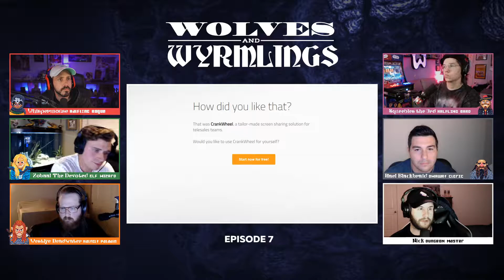WOLVES & WYRMLINGS | EPISODE 7 | DUNGEONS & DRAGONS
W&W is a Dungeons and Dragons 5th Edition campaign started by Jay, aka wolvesatmydoor, and Wavy. Joining them are fellow party members Wes, Geno, and Mike, and DM Nick.

Character Synopsis written by @WorthierSky

Characters:
Westlye Deadwater - Half-Elf Paladin (wes)
Westlye is a half-elf paladin with a penchant for unpredictability, as quick to soothe enemy fears as he is to throw a javelin. His glistening armor and aura of holy devotion are belied by a cocky grin. Who will this powerful warrior become?

Hael Blackbraid - Cleric Dwarf (mike)
This stout and stoic dwarf cleric is the party's voice of reason. Little is known of his ambitions or the god dearly beholden to his heart, but no one takes up a dangerous life of adventuring without a reason.

Squeebles the Third - Bard Halfling (wavy)
Squeebles is a charming, mustachioed halfling bard with a barbed tongue and decisive character. His mannerisms differ from most of his kind, but only time can reveal his true nature...

Zobaal the Devoted - High Elf Wizard (geno)
This intimidating high-elf wizard is relentless in his pursuit of knowledge above all else. Joined by his owl familiar Eye-kuh-wis, he faces the world with a cold and calculating demeanor. What manner of things could be lurking in his past?

Whispermouse - Halfling Rogue (jay)
Whispermouse is a halfling rogue with a past shrouded in mystery and dubious athletic abilities. But what he lacks in strength, he makes up for in verve!